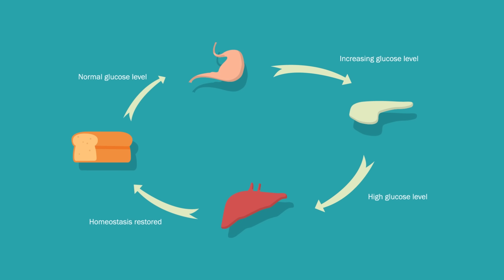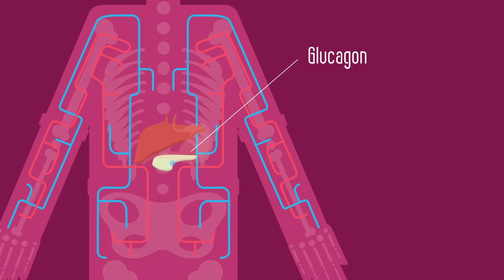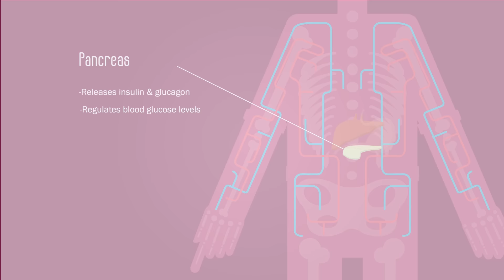Insulin and Glucagon | Physiology | Biology | FuseSchool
In this lesson, you will learn about how your blood glucose level is regulated (or controlled) by two important hormones – insulin and glucagon, via a negative feedback system.

When you consume a meal that is high in carbohydrates, such as rice, pasta, and bread, this will cause your blood glucose level to increase. Carbohydrates are essentially long chains of repeating glucose monomer units, much like beads on a necklace.

During digestion, this is broken apart into glucose, which absorbed into our bloodstream. This increased blood glucose level causes a gland known as the pancreas to secrete a hormone called insulin. Remember that a gland secretes hormones which act on specific target organs.

In this case, the target organ is your liver, which is stimulated to convert glucose to glycogen.
Glycogen is basically long, multi-branched chains of glucose monomers, stored in liver and muscle cells. Insulin also causes your body cells to uptake (or take in) glucose. So this decreases your blood glucose level back to its optimal state.

When this system is faulty, this leads to a medical condition known as diabetes – if you want to learn more about diabetes, this will be addressed in another video.  The same response also occurs when you consume foods and drinks high in sugar such as sweets, cakes, and fizzy drinks.

When your blood glucose level drops, such as when you are hungry, the pancreas secretes a hormone called glucagon. Like insulin, the target organ for glucagon is also the liver, though it stimulates the opposite process – the breakdown of glycogen into glucose. This increases your blood glucose level back to its optimal state.

To review, insulin and glucagon are two hormones released by the pancreas, which act on the liver to regulate our blood glucose level.